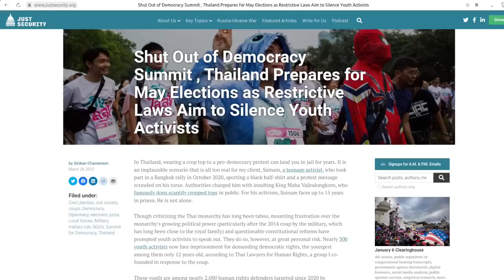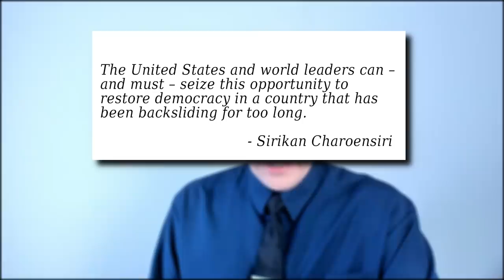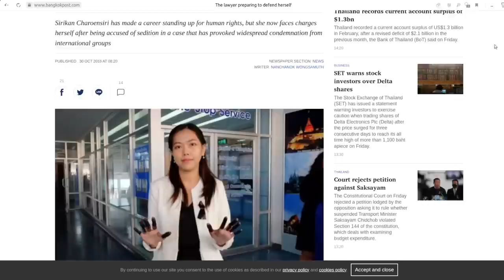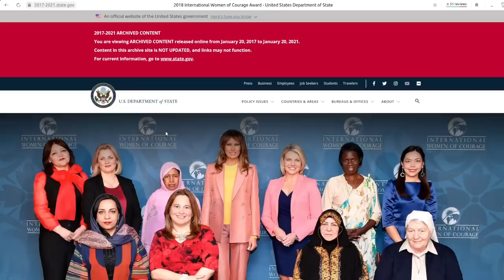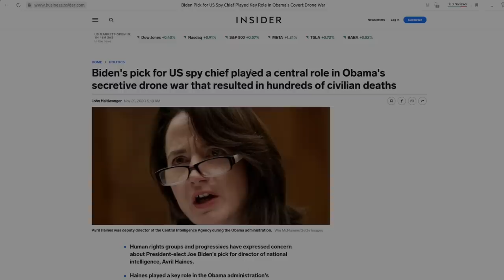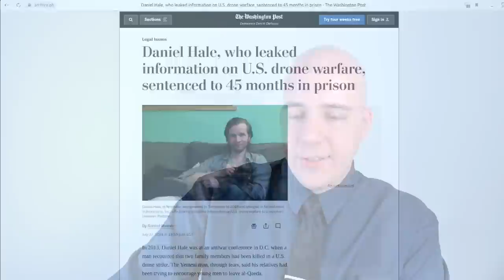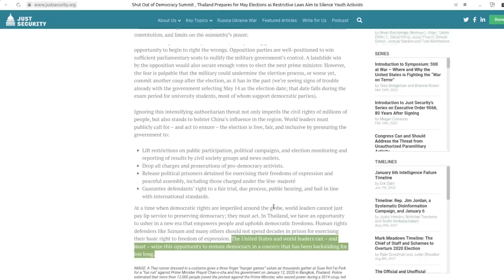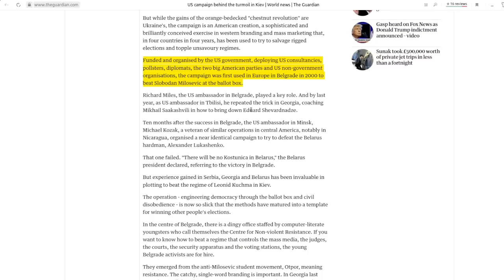Thai Opposition Asks US to "Restore Democracy" in Thailand [do regime change]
กรุณาเปิดแคป ชั่นใน YouTube (CC) แล้วกดเลือกภาษาไทย

-Thai “human rights activist” Sirikan Chaloernsiri has called for the US to “seize this opportunity” and “restore democracy” in Thailand by ensuring the opposition takes power;

-Sirikan’s opposition group, Thai Lawyers for Human Rights has been funded since its creation in 2014 by the US government through the National Endowment for Democracy (NED);

-The NED funds the core opposition groups leading anti-government protests in Thailand since 2019 (the last Thai general elections) and seeks to install billionaire-led opposition parties into power to roll back Thai relations with China;

-Sirikan made her appeal on “Just Security,” a US-based website whose advisory board is chaired by US State Department employees including Avril Haines who oversaw torture and mass murder-by-drone during the Obama administration;

-The US doesn't seek to “restore democracy” in Southeast Asia, but instead to eliminate governments pursuing independent foreign policies, Sirikan and her “Thai Lawyers for Human Rights” consist of the “color revolution” template used to achieve this in Thailand;

References:

Just Security - Shut Out of Democracy Summit , Thailand Prepares for May Elections as Restrictive Laws Aim to Silence Youth Activists (March 28, 2023):
Just Security - Advisory Board (Avril Haines, Jake Sullivan, etc.):
Business Insider - Biden's pick for US spy chief played a central role in Obama's secretive drone war that resulted in hundreds of civilian deaths (November 2020):
US State Department - 2018 International Women of Courage Award (2018):
US Embassy and Consulate in Thailand - 2018 International Women of Courage Award (2018):
US Department of State - 2018 Annual International Women of Courage Awards Ceremony (VIDEO 2018):
Bangkok Post - The lawyer preparing to defend herself (2016):
Front Line Defenders - Arnon Nampa (also spelled Anon Nampa):
Washington Post - Daniel Hale, who leaked information on U.S. drone warfare, sentenced to 45 months in prison (2021):

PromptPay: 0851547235